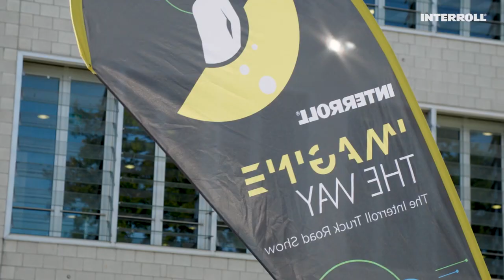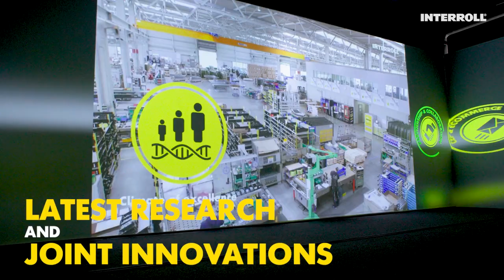The Ice Cream KIT – Imagine The Way was in Karlsruhe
Interroll and the "Imagine The Way" roadshow has been part of the "Maschinenbautag 2022" in
Karlsruhe. it was fabulous!

▬ Favorite Videos ▬▬▬▬▬▬▬▬▬▬▬▬